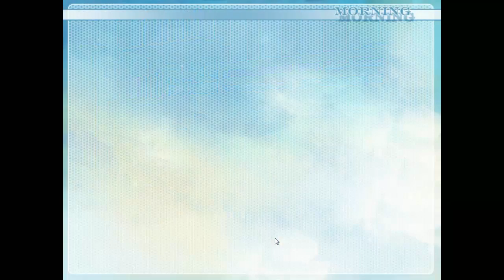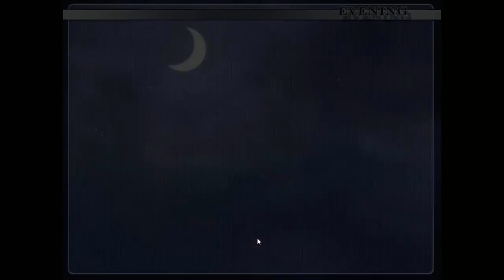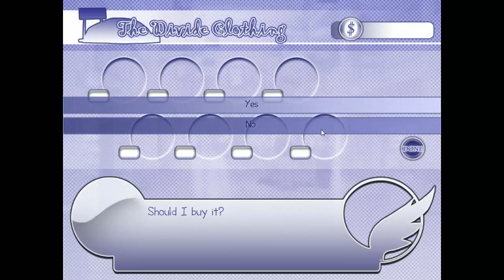Let's Play - RE: Alistair ++ Derek Route [Episode 3] My Date With Derek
RE: Alistair ++ Description:a
Merui Loves Games Especially Her Favorite MMORPG, Rivenwell Online.
Merui Also Has A  Very Short Temper So When Some Jerk Named Alistair Steals Her Precious Gem.
She's Determined To Exact Revenge On Him.
Unfortunately, She Has No Idea Who He Is In Real Life. But Hey, That's Never Stooped Anyone Right?
Take Control Of Merui And Make New Friends Balance School Work And Fun And Find The Culprit.
And Maybe Even Discover A New Romance. You Wont Regret To Watch It And You Will Love To Play It.

GENRE: Indie, Funny, Romance, Visual Novel, Dating Sim